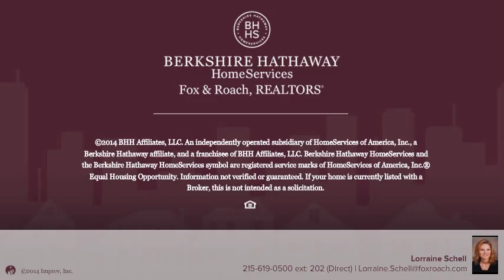128 S 3RD AVE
Lorraine Schell Berkshire Hathway HomeServices, Fox & Roach - Blue Bell
2 beds 1.0 baths